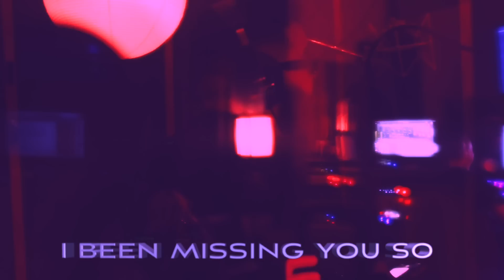ReyLovesU x The Kid Daytona - Missing You (Official Lyric Video)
S/O to Killers to Lovers  for this sick production

Recorded, Mixed, and Mastered by Slim at Dissonant Wave Studio, Brooklyn, NY

follow Reylovesu on all social platforms